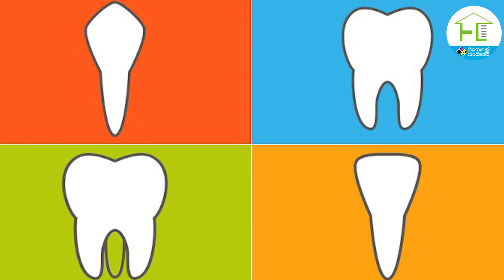TEETH മറ്റുള്ളവര്‍ ചിരിക്കുമ്പോഴും സംസാരിക്കുമ്പോഴും അവരുടെ പല്ലുകള്‍ ഒന്ന് ശ്രദ്ധിക്കൂ!!